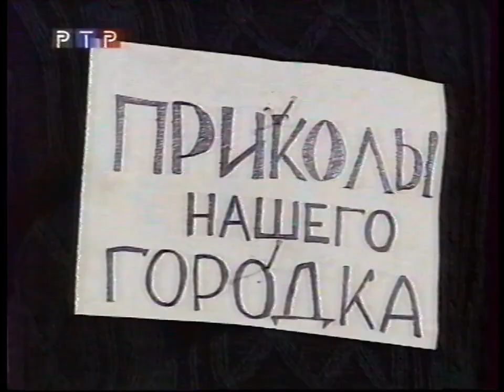РТР - Городок (45 выпуск: Тосты нашего городка) (не с начала) - 1999